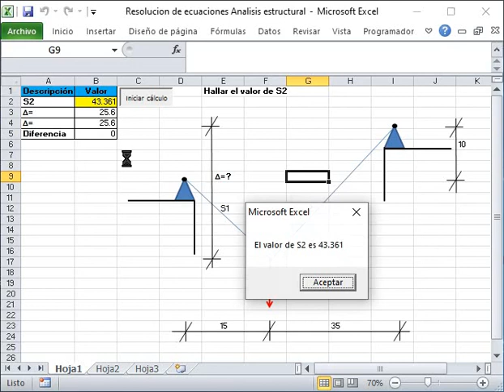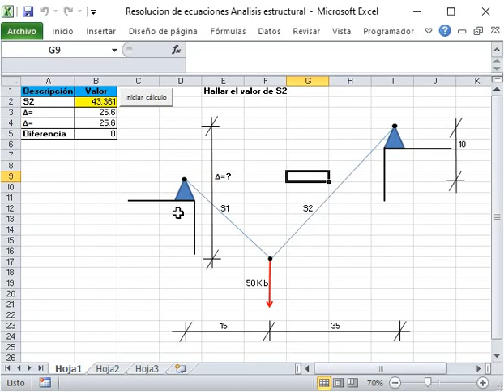Ejemplo 4 Uso de macros en Excel - Ingeniería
Esta macro halla por iteración el valor de una distancia S2 en función de dos ecuaciones.